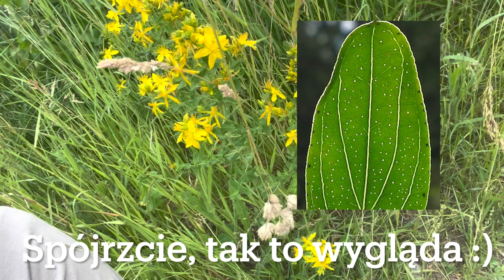DZIURAWIEC lek na depresję, ale nie tylko! 👍😊🌺 Zdrowie ochroni, smutek przegoni 🌼🌼🌼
Dzisiaj opowiem Wam o mojej tajnej broni przeciw chorobom i smutkom tego świata. 😎😎😎
Dziurawiec. 🌼🌼🌼🌼
 Jest i ładny i baaaadzo pożyteczny. 😍
Jeśli interesuje Was ta roślina, serdecznie zapraszam do obejrzenia filmu. 🥰🌷